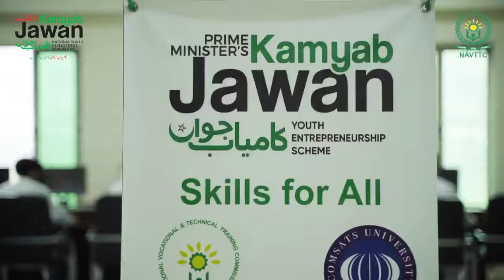Kamyab Jawan Program